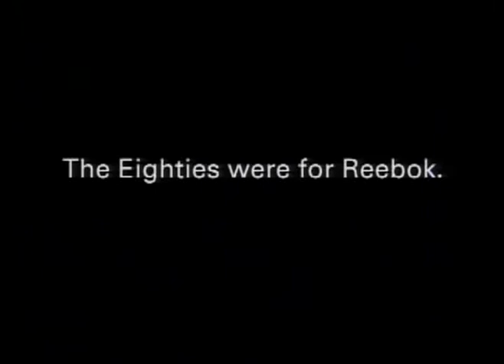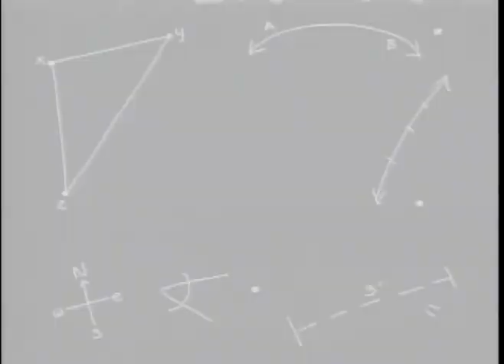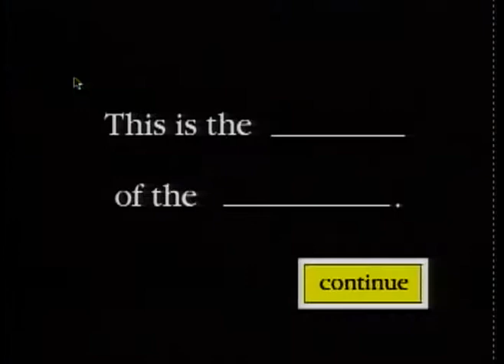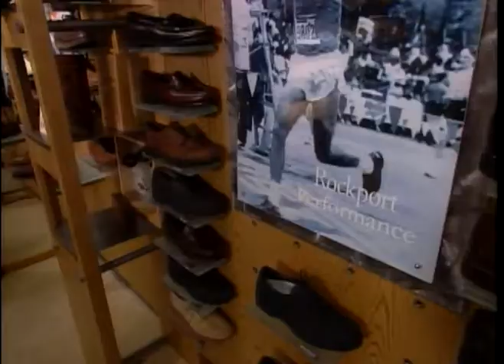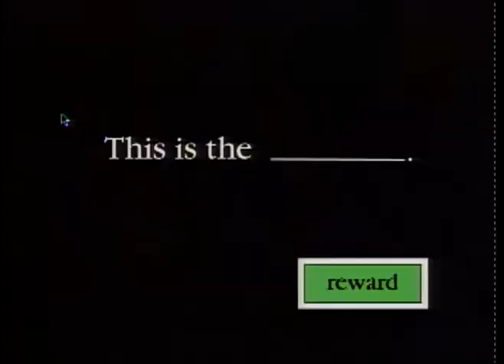Rockport Brand for the 90s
Produced and written by Peter K. Ryan.  DP: Phred Churchill. Designer/Art Director: Charlie Kosheff.  Editor: Mike Chvany:  Music Soundtrack: Andrew Mazzone.  Compiled at Storyville in Cambridge.